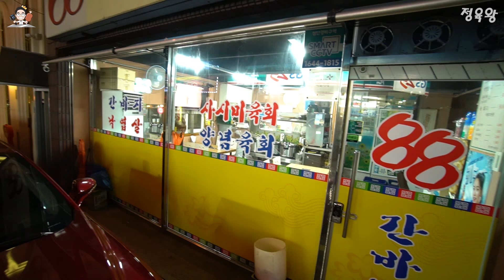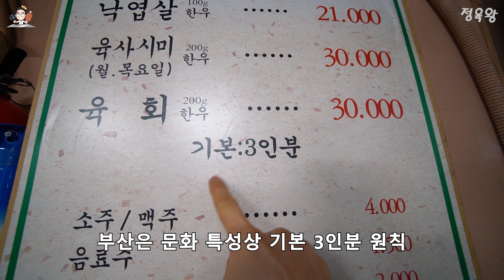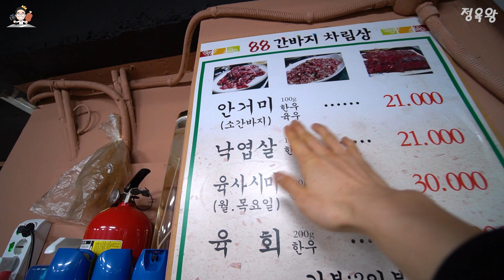안거미/낙엽살 1988년 노포 특수부위집 초신선 육회 [부산 맛집]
✔️You can translate it into English subtitles.
2020 부산 여행 고깃집 투어!
부산 해운대구 재송동에 위치한 "88간바지" 입니다.

이곳은 부산에서 30년 이상된 노포 식당으로
신선한 육회와 특수부위 구이용 안거미와 낙엽살이 유명합니다.

부산하면 꼭 가봐야하는 고깃집들이 있는데요
바로 양대창과 안거미를 잘하는 집들 입니다.

과연 이 식당은 어떤 장점과 매력들이 있는지
지금부터 천천히 알아보도록 하겠습니다.

[✔️인스타그램 * Instagram] @정육왕

✔️고기 전문 유튜버 정육왕의 식당 소개

국내 고깃집 외식업 발전을 위해서 긍정적이고
좋은 취지의 방향으로 식당을 소개하고 상생 발전합니다.
제 채널 모든 고깃집 리뷰는 식당 전체적인 컨셉과 시스템 분석을
통한 시청자가 원하는 식당에 방문할 수 있게끔
가이드라인을 제시해드립니다.
식당은 대중의 눈높이로 전문 소견과 함께 중립에서 리뷰 합니다.
ㅡㅡㅡㅡㅡㅡㅡㅡㅡㅡㅡㅡㅡㅡㅡㅡㅡㅡㅡㅡㅡㅡㅡㅡㅡㅡㅡ
✔️식당 가이드라인

주문한 고기가 마음에 들지 않으면 정중히 교환 요청하세요.
생물을 다루는 고깃집 특성상 그날그날 고기의 편차가 있습니다.

이 세상에 모든 사람을 만족시키는 맛집은 없습니다.
나한테 맞는 스타일의 고깃집을 찾아서 방문하세요.

단점보다 장점을 많이 찾으려고 노력하세요.

식당을 방문할때 너무 많은 기대감을 가지면 만족감이 현저히 떨어집니다.

직원과 업주분의 서비스 마인드와 친절도는
제 영상 하나만으로 검증이 불가능 합니다.

식당 만석 피크타임에는 항상 변수가 존재하며 최상의 서비스를 받기 힘듭니다.
ㅡㅡㅡㅡㅡㅡㅡㅡㅡㅡㅡㅡㅡㅡㅡㅡㅡㅡㅡㅡㅡㅡㅡㅡㅡㅡㅡ
✔️정육왕 채널 식당 광고 성향

모든 식당 영상은 더보기란에 광고 유무를 항상 표기하며
일반적인 SNS 광고처럼 식당의 과장 광고나
장점만을 과대포장하지 않습니다.
촬영 수락 전 다른 자료들을 충분히 검토합니다.
광고 포함 모든 리뷰는 업체와 협의 없이 제 생각과 경험만을 사실 그대로 전달하며
식당에서 손님들이 평균적으로 느낄만한 장단점은 고정댓글에 기재됩니다.
위의 기본적인 조건과 저의 창작성 자율성이 보장되지않는
광고 요청은 수락 드릴 수 없는 점 양해 부탁드립니다.

※단순 마케팅만 지향하는 광고가 아닌
진정성과 가치가 있는 식당을 소개해드리겠습니다.

※구독자와 식당 모두에게 도움이 되는 영상을 만들겠습니다.
ㅡㅡㅡㅡㅡㅡㅡㅡㅡㅡㅡㅡㅡㅡㅡㅡㅡㅡㅡㅡㅡㅡㅡㅡㅡㅡㅡㅡ
ㅡㅡㅡㅡㅡㅡㅡㅡㅡㅡㅡㅡㅡㅡㅡㅡㅡㅡㅡㅡㅡㅡㅡㅡㅡㅡㅡㅡ
✔️사용중인 고기 활용 제품

독일 가성비 정육칼 (기셀 - 손질 컷팅용 26cm)

독일 F.dick 딕 폴리쉬컷 야스리 칼갈이 30cm

위 링크가 최저가가 아닐수 있는점 참고하세요!